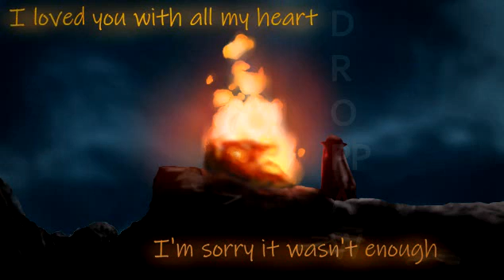Dark Crystal scene (layers)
Tohle je jedna z mých nejoblíbenějších scén z The Dark Crystal: Age Of Resistance (pokud neznáte, rozhodně se podívejte)
Zabralo to celkem asi čtyři hodiny a je to podle předlohy, ale i tak jsem na to celkem pyšná